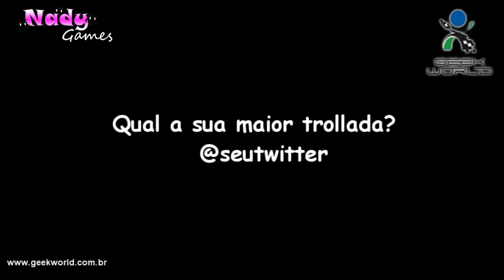Promoção Qual sua maior trollada - Nady+GeekWorld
Quer ter a chance de ganhar uma super camiseta da loja Geek World? É muito simples! Primeiro nos siga no twitter e ) e comente nesse vídeo uma resposta para a pergunta "Qual a sua maior trollada?" Não se esqueça de informar o seu twitter no comentário :)
A promoção é válida do dia 1 ao dia 20 de dezembro, participe!!